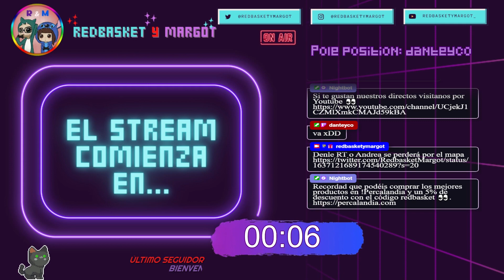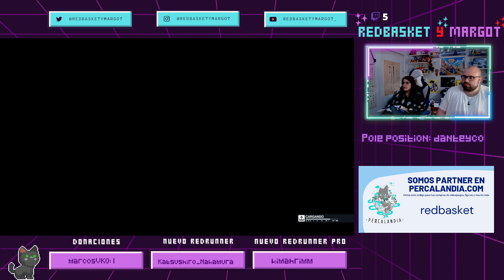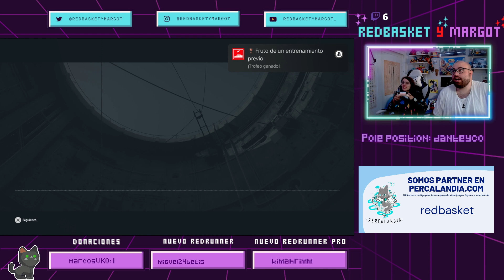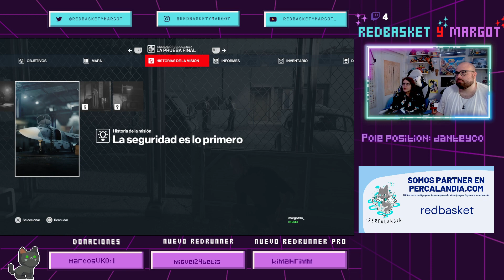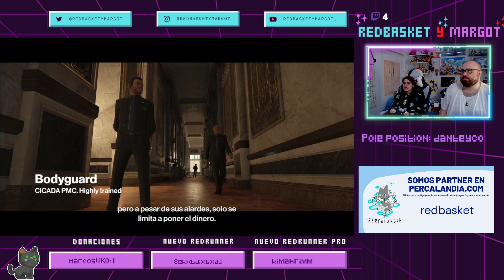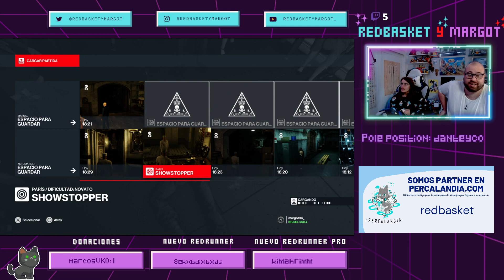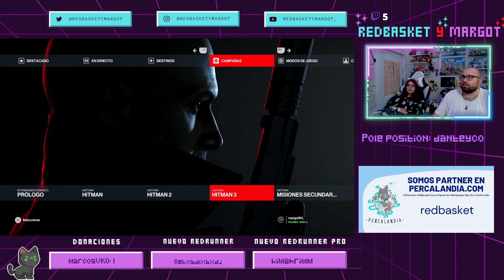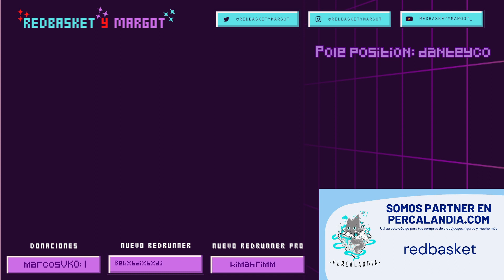Probamos Hitman World of assassination por primera vez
Muy buenas a todos! Hoy os traemos un nuevo vídeo en el que vamos a probar Hitman World of assessination.